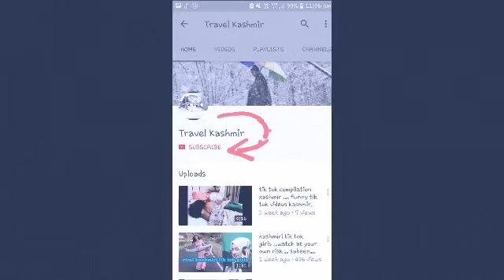new song of SakeenA ReshI ... patanjali music 😂😂